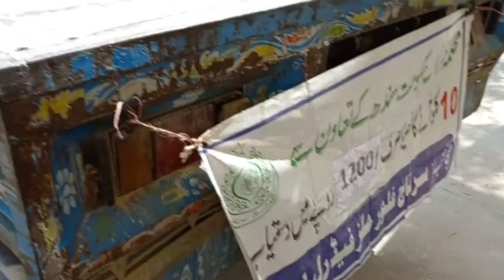bachut bazar .purana thaila naya daam.